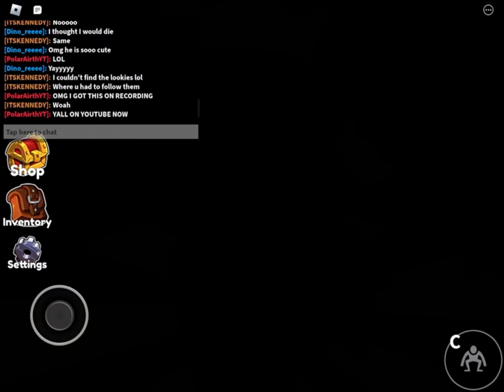RAINBOW FRIENDS CHAPTER 2 IS INSANE…